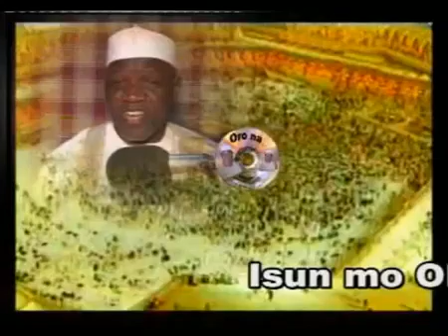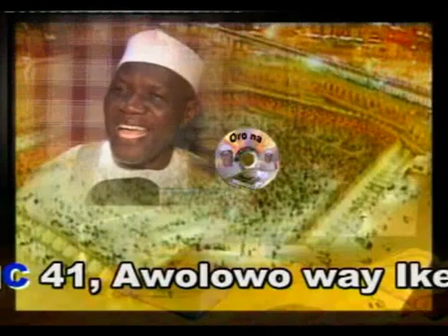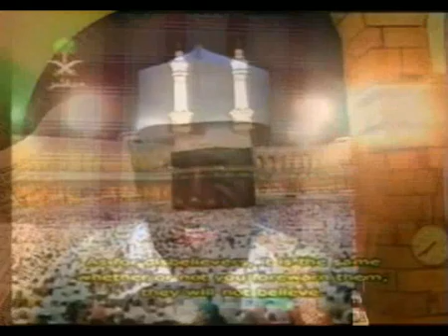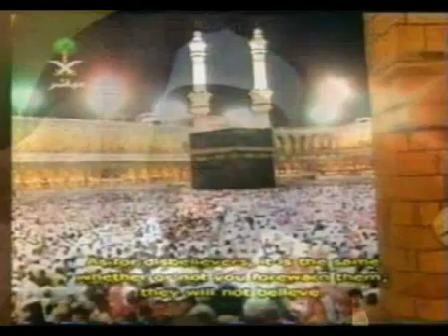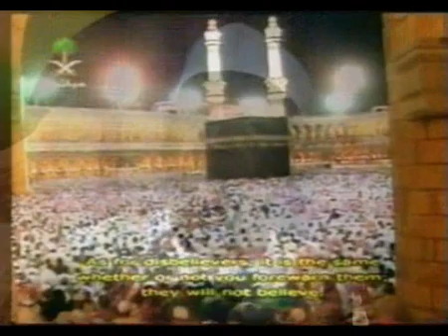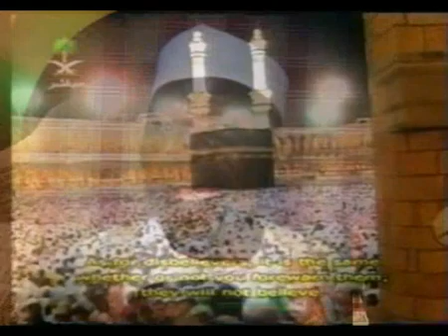SHEIKH MUYIDEEN AJANI BELLO...... MESSAGE